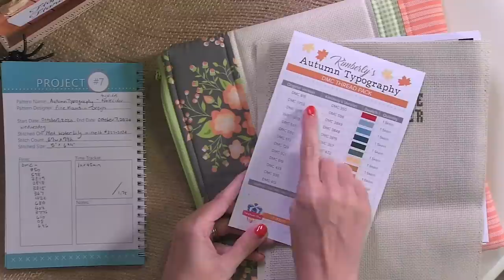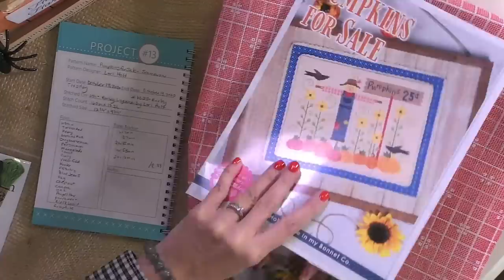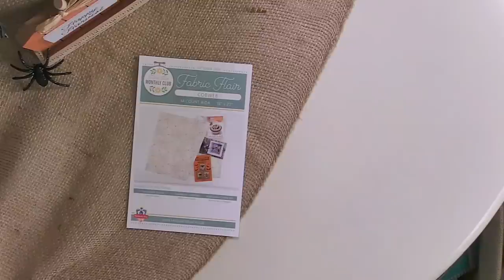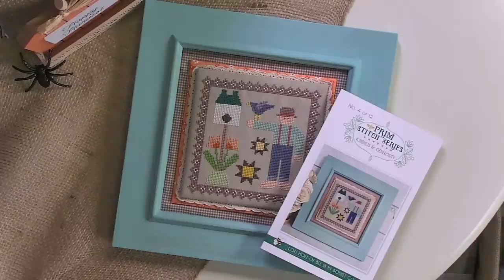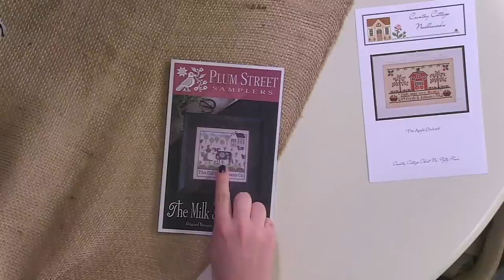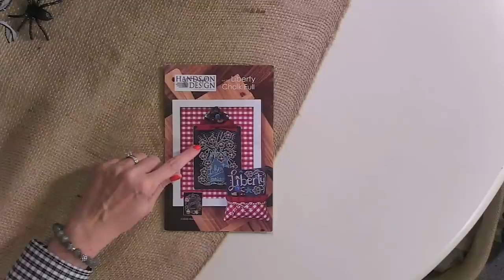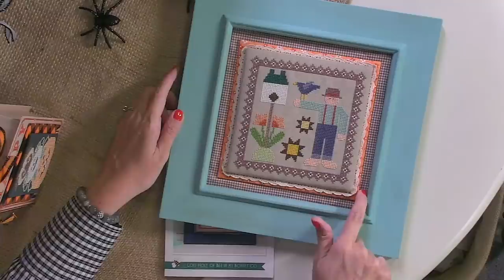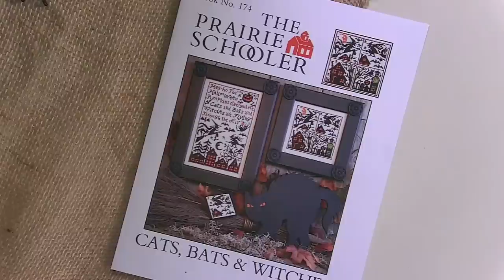Flosstube #93: Week Two of Stitch-Tober, New Clubs, WIPs, Finishes, and more!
STITCH-TOBER

CLUBS
▸Fabric Flair 14 Count Aida Monthly Club:

STITCHED FINISHES
▸Santa's Cookies Cross Stitch Pattern (PDF):

FRAMED FINISHES
▸Ghoul's Garland Cross Stitch Pattern (PDF):
▸Hobby Lobby SKU:
5720842
▸August Truckin' Along Cross Stitch Pattern (PDF):

CHAPTERS
0:00 Pre-Roll
1:54 Stitch-tober
21:30 Lori Holt's Stitch-tober
22:39 Cross Stitch Clubs
38:23 WIPs
41:54 Flash Sale and Lilly's WIP
44:32 Stitched Finishes
47:32 Framed Finishes
1:08:12  New Items